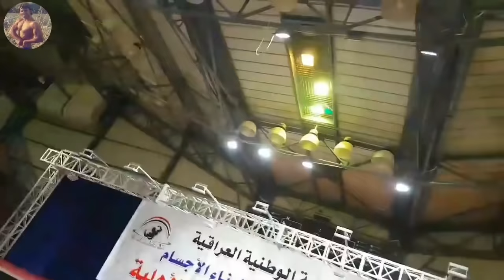حيدر صباح الوحش عراقي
IFBB

IFBB Professional Bodybuilder

bodybuilders

bodybuilding

Arnold Schwarzenegger

Ronnie coleman

Phil Heath

 Big Ramy

Shawn Rhoden

Samir Banout

Lee Haney

Hadi Choopan

Flex Lwis

Ahmed Elwardany

Ahmad Ashkanani

professional bodybuilder

Mr.Olympia

Joe Weider

Ben Weider

Arnold Classic

Supplements

Whey Protein

Creatine

C 4

BCAA

Caffeine

Glutamine

Fish oils

Omega 3

amino acid

GH growth

Iraq Gym

Golds Gym

Iron man Gym

Gym Egypt

Creed 1

Creed 2

USA

Kuwait

Iraq

Baghdad

Captain Farqad

MBC

IPC

Note 10

Centurm

كوكل ادسنس

غوغل ادسنس

نصائح لليوتيوبر

بناء اجسام

جمال اجسام

كمال اجسام

بناء الاجسام

لعبة

حديد

فتنس

فيزيك كلاسيك

رفع اثقال

قوة بدنية

ضخامة

 رشاقة

دايت

ريجيم

لياقة

تاهيل اصابات

تحفيز

تحدي

المكملات غذائية

المنحفات

تمارين ضخامة

تمارين رشاقة

تمارين الصدر

تمارين الذراع

تمارين الارجل

تمارين الظهر

تمارين السواعد

تمارين البطات

تمارين البطن

تمارين الضغط

تمارين المعدة

تمارين التخسيس

تمارين للمبتدئين

نصائح للمبتدئين

يوكا

عضلات

مولتي فيتامين

كاربوهيدرات

بروتين

كرياتين

فيتامين

الصوديوم

البوتاسيوم

الزنك

الاحماض الامينية الاساسية

امينو

زيت السمك

اومجا 3

السعرات حرارية

شفط الدهون

الشوفان

اضرار المنشطات

بطولة العراق لبناء الاجسام

بطولة العراق لكمال الاجسام

بطولة العراق السليمانية

بطولة اسيا لبناء الاجسام

بطولة غرب اسيا

بطولة مصر لكمال الاجسام

بطولة الجمهورية

مركز شباب

ارنولد كلاسيك

مستر اولمبيا

استعراض فيزيك

استعراض كلاسيك

بطولة محافظة

مصارعة

ملاكمة

نسيم حميد

محمد علي كلاي

هوجان

محمد رمضان

نمبر ون

ارنولد

شون رودن

فيل هيث

رامي السبيعي

بيج رامي

سمير بنوت

الشحات مبروك

محمد قشقوش

علي الكيار

عباس الهنداوي

طالب شهاب

صباح طالب

احمد الربيعي

ضرغام جار الله

علي هاني

صلاح حسين

محمود وردي

سيد هيثم

خالد المحسناوي

احمد احمد

فراس جرجيس

غزوان عمانويل

عباس البهادلي

احمد فخري

عمر حنظل

ستار عطية

محمد ادريس

البطل علي سالم

علي تنومه

ارساند بشير

فؤاد الشاوي

جليل الاسدي

حيدر صادق

رياض الصرايفي

عطية الشعلان

احمد الورداني

احمد اشكناني

هاني رامبود

سلفستر

كريد 2

شبكة ابطال العرب

العراق جيم

جيم مصر

كولد جيم

اوكسجين جيم

باور هاوس

تدريب

يوتيوب

ببجي

كلبش

عادل امام

محمد امام

يونس محمود

مسي العراق

احمد ضياء خلف

تحشيش

قناة العراقية

قناة الشرقية

قناة الجزيرة

نشنال جوكرافيك

سومر

اور

بابل

اكد

الزقورة

نوت 10

اي فون

هواوي

برمجيات

ارباح اليوتيوب

كيف

اين

متى

العراق

مصر

السودان

الاردن

فلسطين

سوريا

لبنان

السعودية

الكويت

قطر

البحرين

الامارات

اليمن

عمان

الجزائر

تونس

السودان

ايران

الناصرية

ذي قار

الشطرة

سوق الشيوخ

الجبايش

الاتحاد العراقي المركزي لبناء الاجسام

زيونه كروب

كراده كروب

اليت

فائز عبد الحسن

العراق جم

سرمد محمد رضا مجيد

فرقد محمد رضا مجيد

اتحاد ذي قار لبناء الاجسام

مركز النجاح للرشاقة وبناء الاجسام

كابتن فرقد